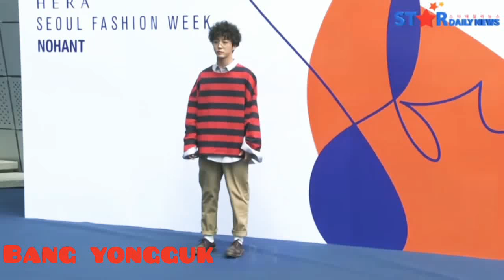Karma is a b*tch (B.A.P Ver)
MOON FREAKING JONGUP IS THE MOST DIFFICULT.. HE IS SO FLAWLESS EVEN SINCE DEBUT.. SO I HAVE NO CHOICE BUT TO PICK THAT ONE..